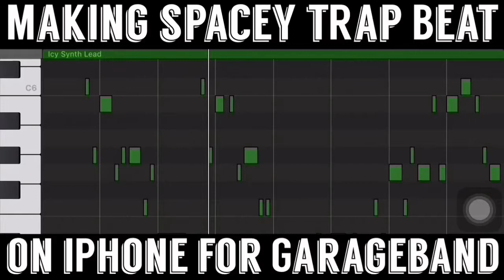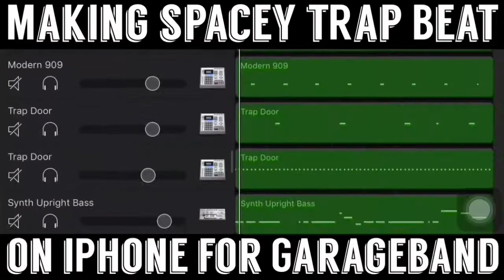Making A Spacey Trap Beat In Garageband